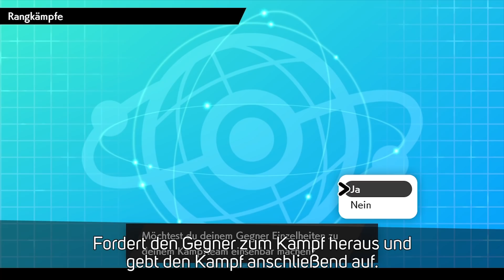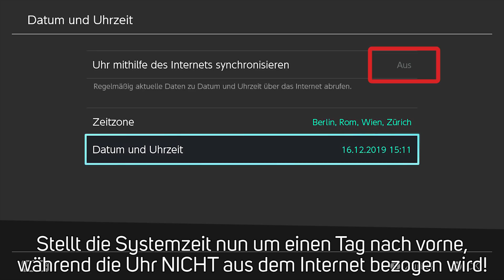DURCH WÄNDE LAUFEN! | Let's Glitch Pokemon Schwert und Schild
► Ausführliche Beschreibung: Im Let's Glitch geht es darum möglichst intersannte Glitches zu finden. Dabei gibt es einige bekanntere Glitches zu sehen, aber auch einige unbekanntere, die manchen zum schmunzeln bringen werden. Es gibt einige Glitches, also seit auf die kommenden Teile gespannt! Lets Glitch Pokemon Schwert und Schild | Walk through Walls!